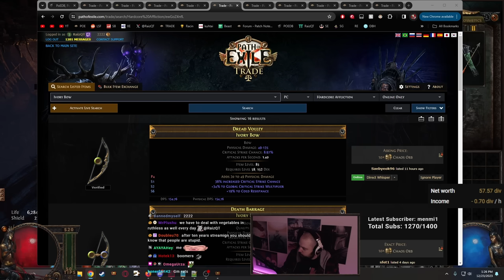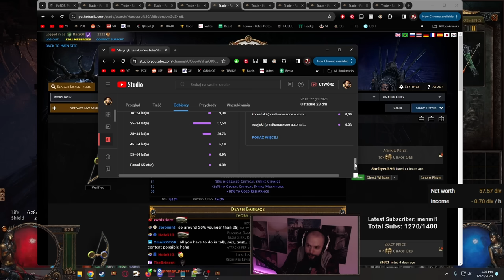I CRAFTED AN INSANE BOW | Affliction League Highlights #5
BAMA, more like I do a lotta DAMA-GE.

Stay tuned and subscribe to the RaizQT YouTube Channel to always be kept up to date about the RaizQT Highlights, RaizQT recaps and other moments from Path of Exile and other games played on stream!